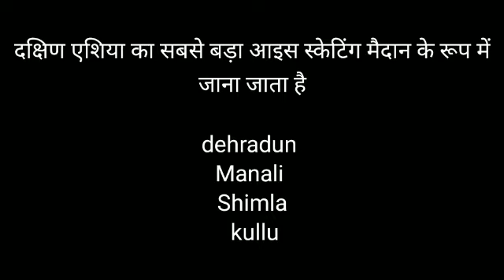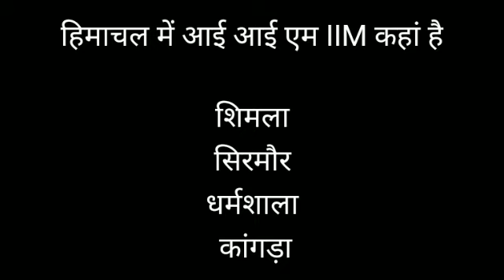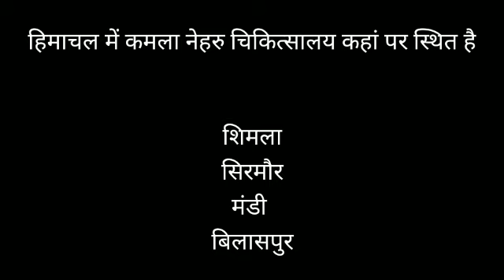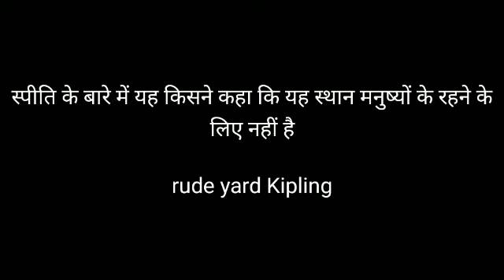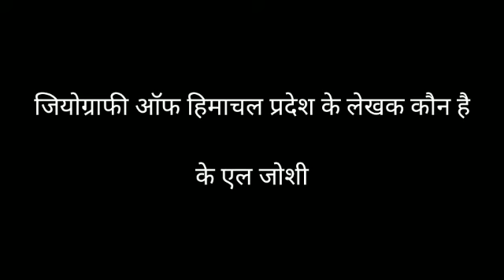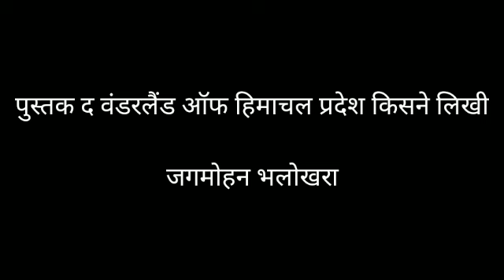quiz-11 हिमाचल प्रदेश के महत्वपूर्ण प्रशन